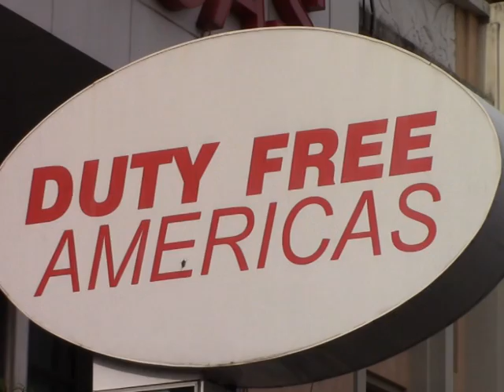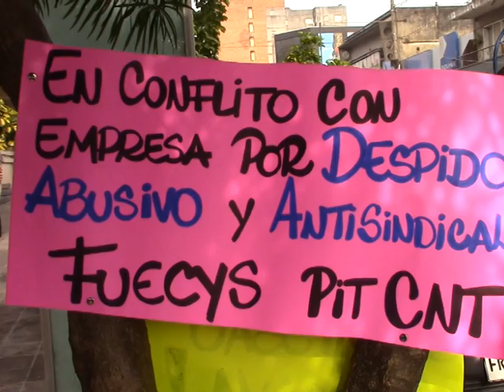Angélica Sánchez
Angélica Sánchez en dialogo con Norte Visión Noticias explicó cómo fue su desvinculación con la empresa DFA y las movilizaciones del pasado sábado frente al Free Shop